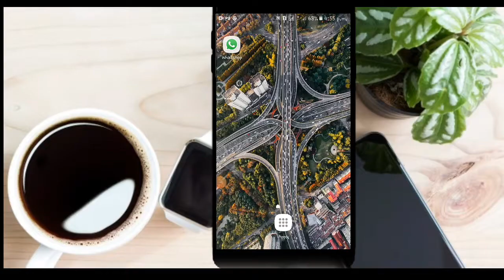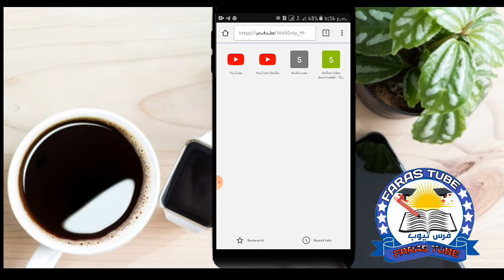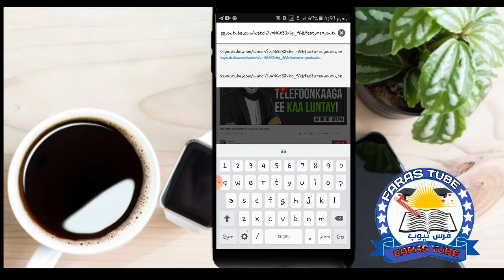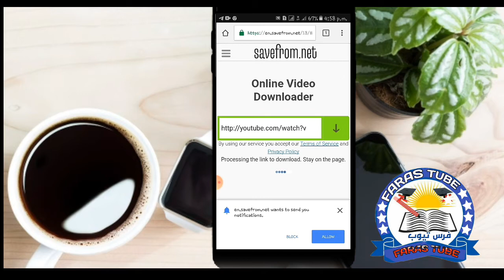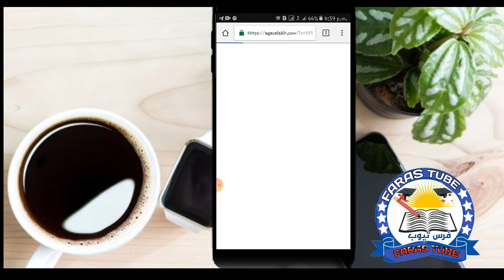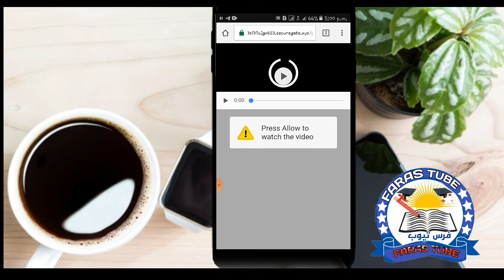Sida loo soo dajisto muuqallada youtube-ka Barnaamij la`aan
Sida loo soo dajisto youtube-ka Barnaamij la`aan

Asc asxpta waa idiin salamaay
Dhammaan inta vedio kaa daawatay
Waxa laga yabaa in aad waxyar ka fahan tay cashirkaan wixii qaldan
Xaga commend tiga nala soo wadaag
  HAKA ILOOBIN
       ♤MÅHÅĐŠÂÑĪĐ♤